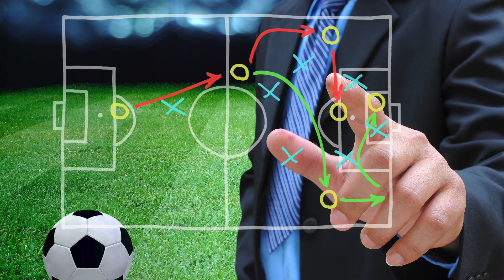Tom Weddell Video FINAL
Thomas Weddell, of Newburgh, has spent much of his active accounting career focused on giving back to his community. He began his profession as a CPA in 1978 and became Partner at the firm RBT CPAs (formerly known as Vanacore, DeBenedictus, DiGovani & Weddell, LLP), just six short years after he was hired. His resume boasts more than 30 years of auditing, accounting, tax and business development experience in addition to experience in transportation, manufacturing, nonprofit, wholesale, retail and distribution. Mr. Weddell served as the Managing Partner at RBT CPAs until his retirement earlier this year – planning to spend more time with his growing family. He has served on numerous boards and committees throughout his career including the SUNY New Paltz School of Business Advisory Board; Orange County Citizens Foundation; Greater Southern Dutchess Chamber of Commerce; Mid-Hudson Pattern for Progress; Community Foundation of Orange and Sullivan; The Dutchess Chamber Foundation; The Powelton Club; Town of Newburgh Volunteer Ambulance Corp.; Mid-Hudson Chapter of the New York State Society of CPAs; New York State Society of CPAs; American Institute of Certified Public Accountants; Dutchess County Economic Development Corp.; Leadership Dutchess; United Way of Dutchess and Orange County; National Purple Heart Hall of Honor, Inc.; Newburgh Armory Community Center; and the Dutchess County Regional Chamber of Commerce.